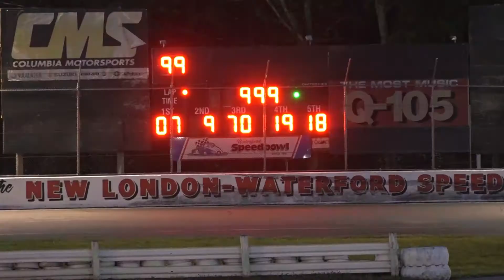Waterford2022 0608 X Cars